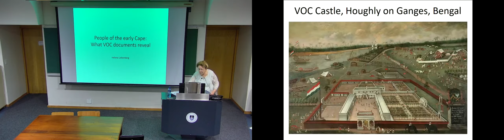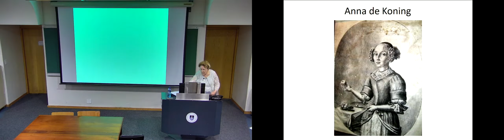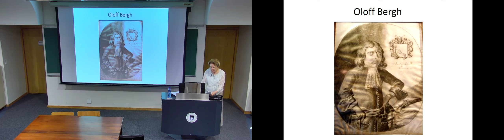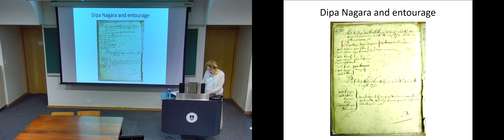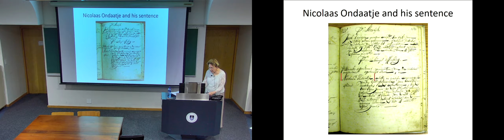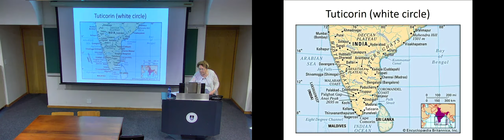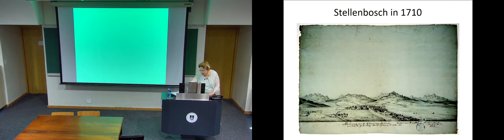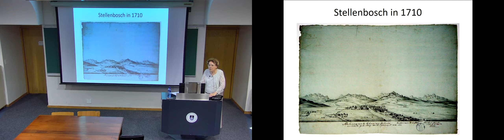The Early Cape 2 Helena Liebenberg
The Tracing History Trust (THT) has been transcribing Dutch East India Company records, personal estate
inventories and associated documents. This major project has revealed much about people and places of the early
Cape. Archived VOC documents tell the stories of Angela of Bengalen, the royal princes Loring Passir and Diepa
Nagera of Indonesia, Nicolaas Ondatje of Colombo and others. Household inventories and the subsequent sale
of goods at auction offer insights into aspects of social status, identity and familial connections in Cape society
of the mid-eighteenth century. This course, presented by members of the THT team and researchers who have
used the material, will be of interest to genealogists as well as to those keen to learn more about the early Cape.